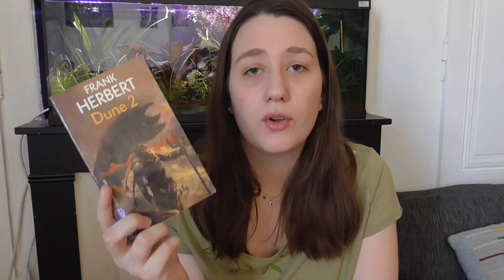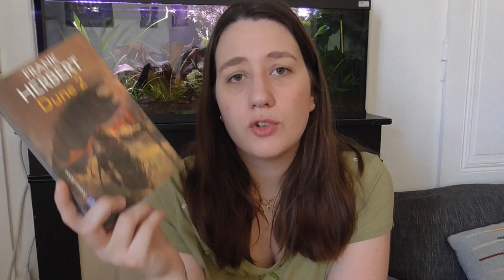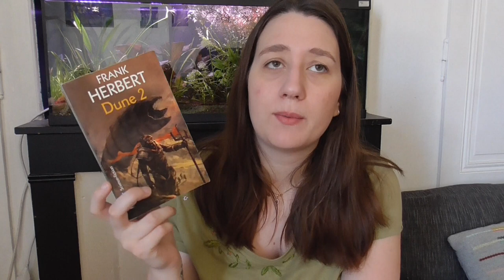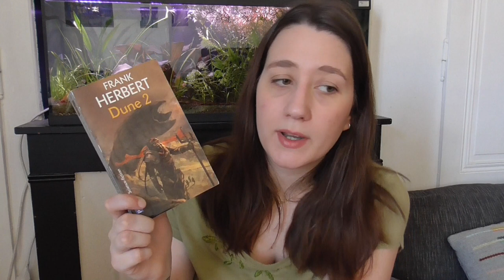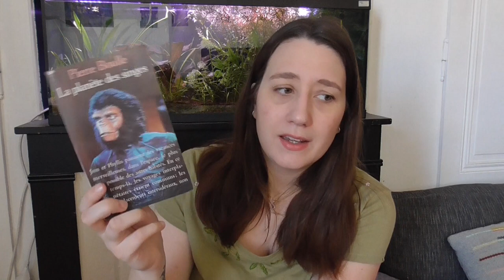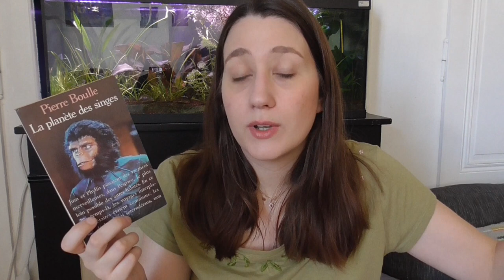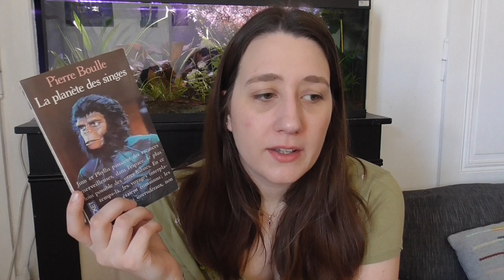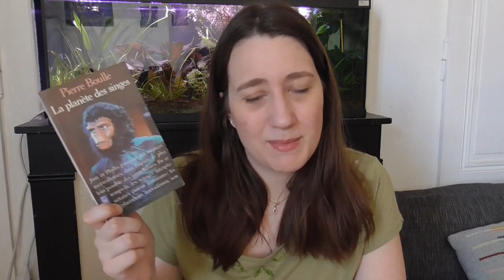Classiques de la SF | bilan lecture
Dans une vidéo précédente je parlais des classiques de la science-fiction que j'avais envie de découvrir et aujourd'hui je vous parle de ceux que  j'ai lu dernièrement.

00:00 "Dune" tome 1 et 2 de Frank Herbert
06:04 "La planète des singes", Pierre Boulle
11:55 "Chroniques martiennes" Ray Bradbury